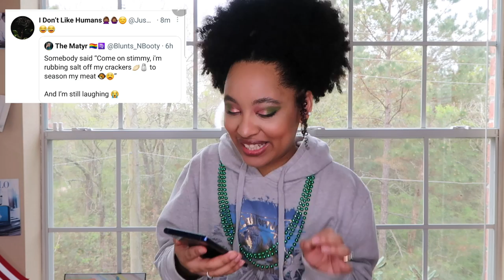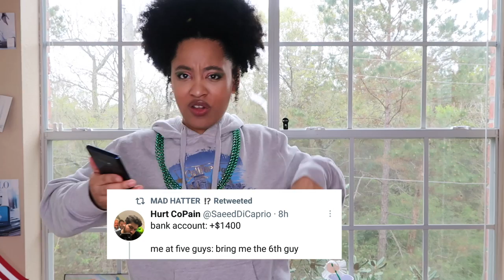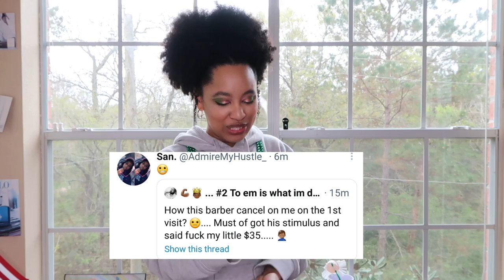THE BEST STIMMY TWEETS